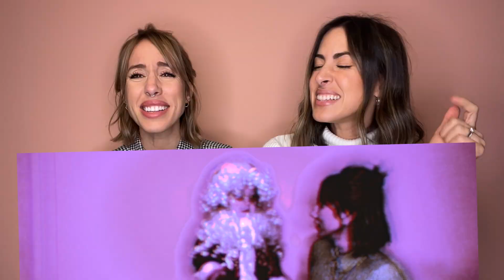ROCKIN AROUND THE CHRISTMAS TREE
Family callaboration of Kare her sister Jenni and Swav!
Fun video recorded,  filmed and edited in our house by HUN DAD